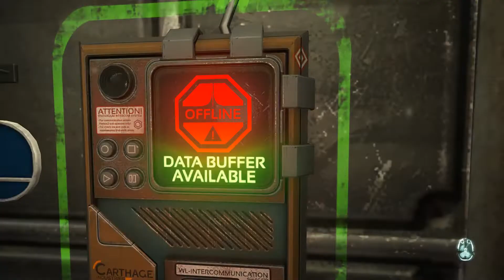SOMA [All locations of audio recordings, data buffers and diaries]